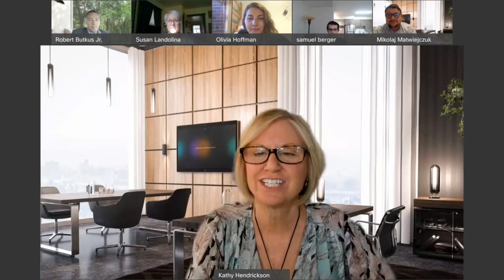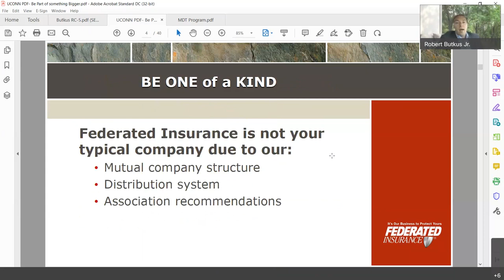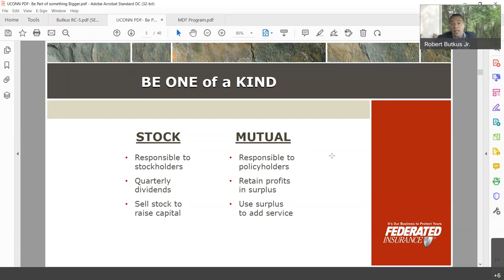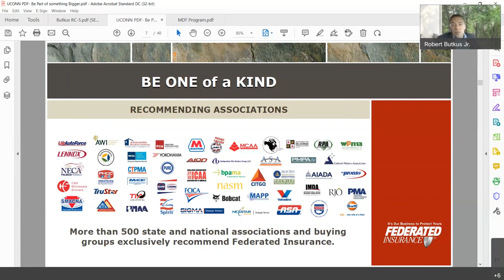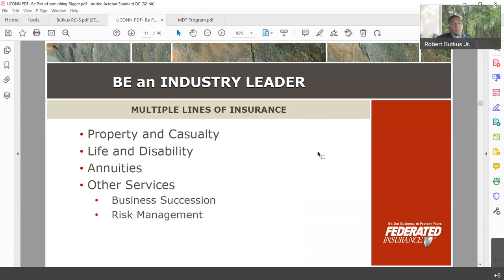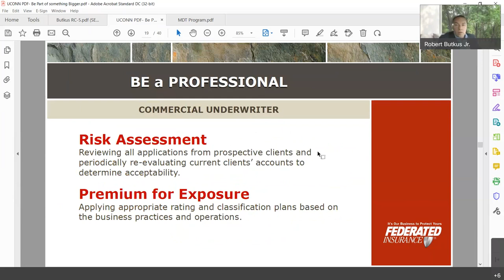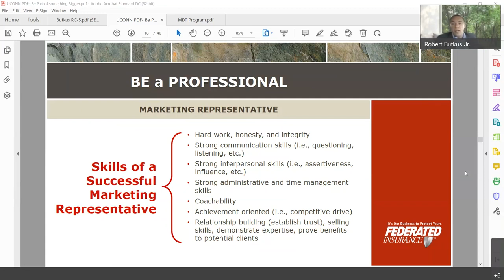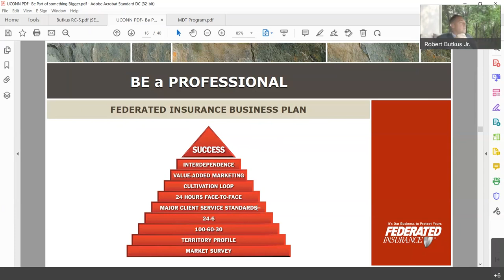FEDERATED INSURANCE- Career Tuesday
Learn about Federated Insurance from this Virtual Career Tuesday that took place on April 5th from 4-4:30PM